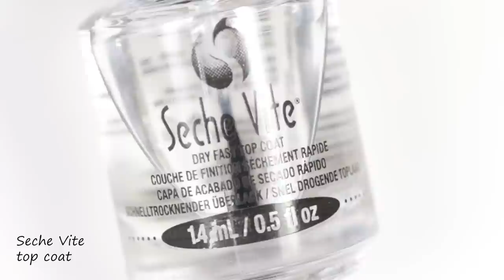SPRING NAILS - GRADIENT & GREEN LEAVES | Stamping Nail Art Tutorial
Hi lovelies. In today's video I have a cute green nail art for you. I am slowly transitioning to more Spring nail art and this green design is a great start.

I love this tri-color gradient and how soft the colors are. This is something a bit unusual for me, as I tend to go for more contrasting shades. However, I loved wearing this nail art! Cirque Colors green polishes were perfect for this background and leaf color.

Paulina

PRODUCTS USED:

Cirque Colors - Don't Forget the Cannoli, Carnegie, Central Park After Dark, Key to Gramercy

Konad - Brown Stamping Polish

Orly - Bonder

FTC: Some products were provided free of charge for my honest review.